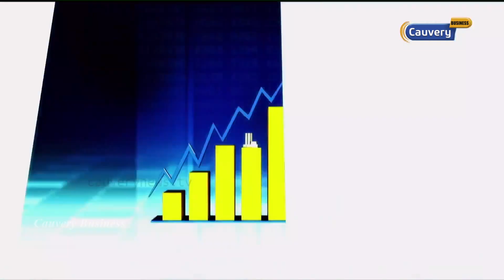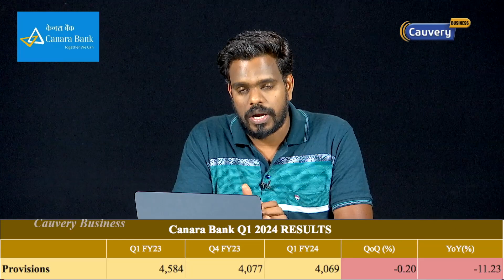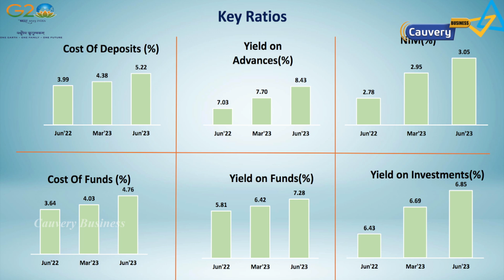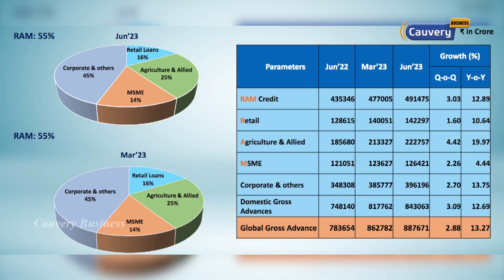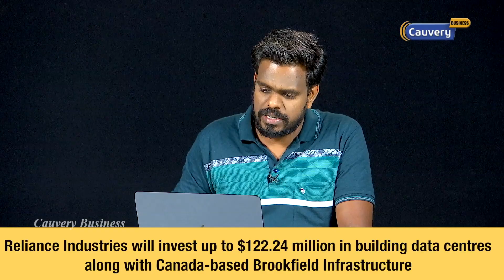Reliance retail க்கு வரும் கத்தார் முதலீடு | Relaince data center | Canara bank share target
Canara bank Q1 results analysis | Reliance retail QIA investment | Reliance retail IPO